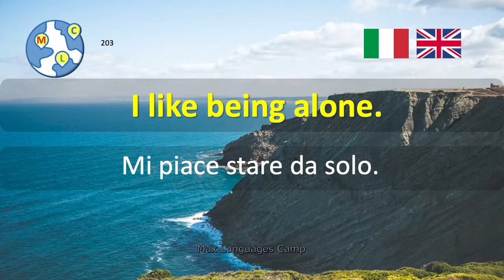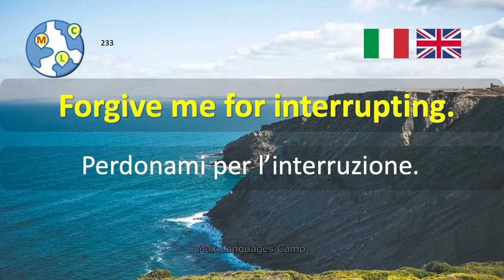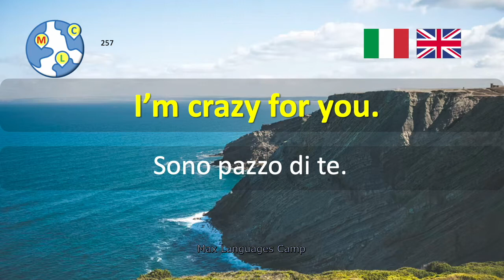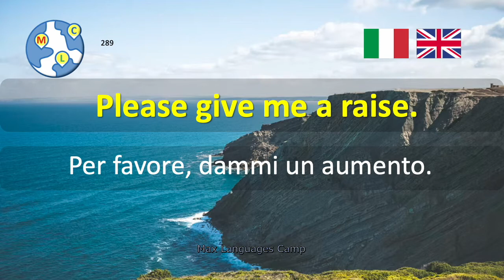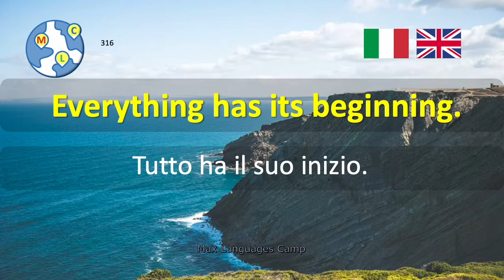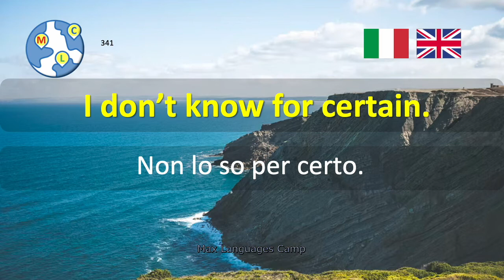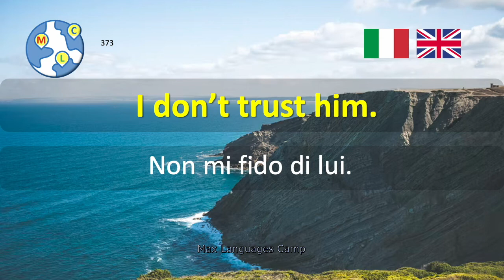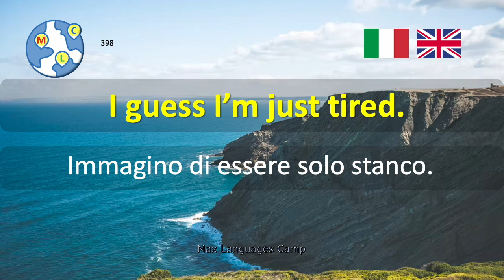Inglese | Le 1000 migliori espressioni orali Livello intermedio 2